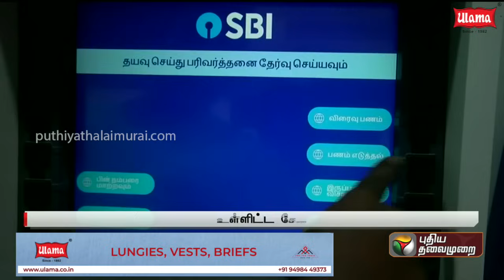நாம் கவனிக்காமல் செய்யும் தவறு: கோடிக்கணக்கில் வசூலிக்கும் வங்கிகள் - வெளிவந்த அதிர்ச்சி தகவல் | PTT